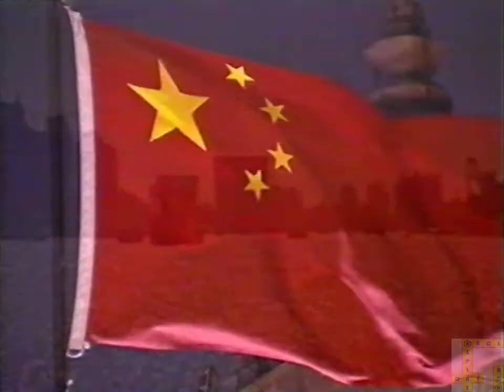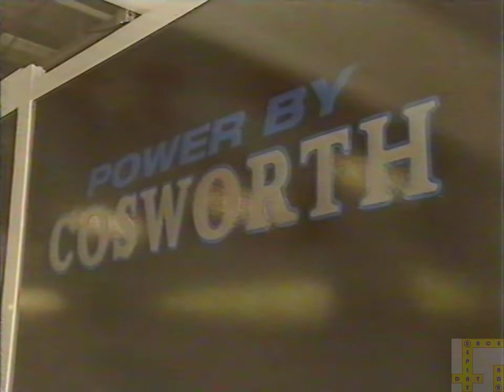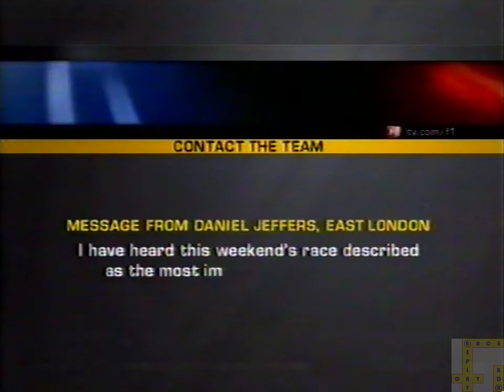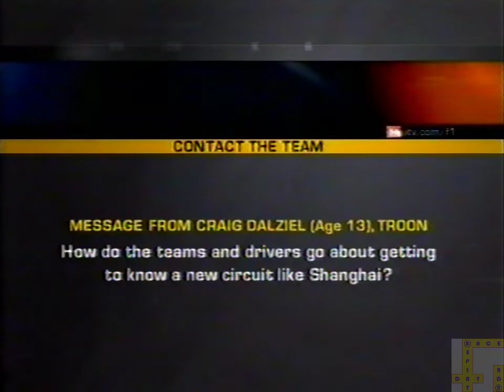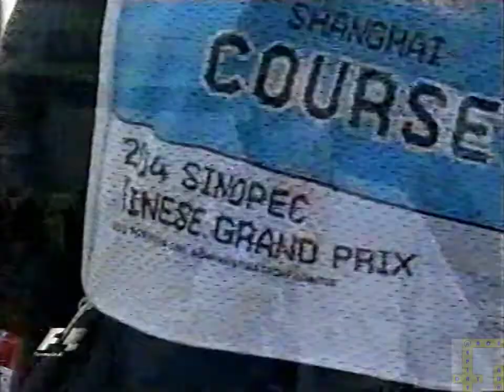2004 F1 Chinese GP ITV pre-race show